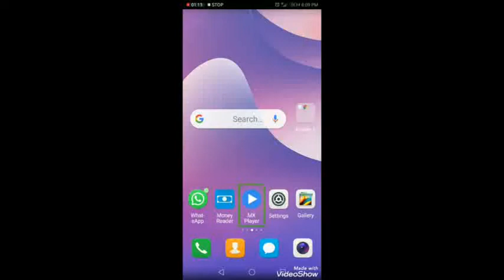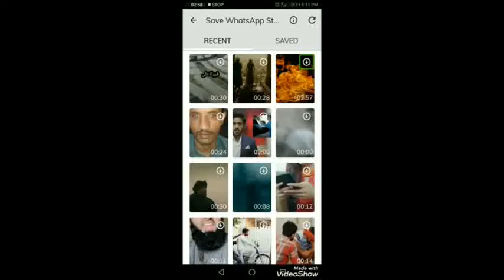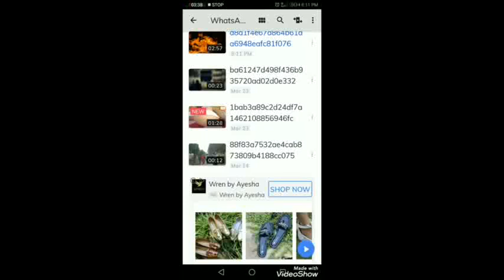WhatsApp mai 1mint se zaida status ko don lode ksay krayn